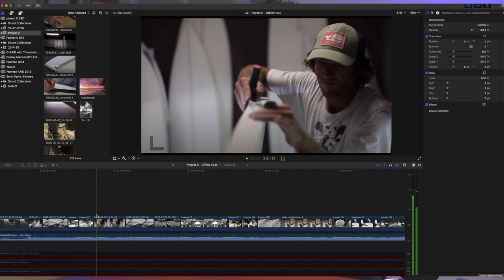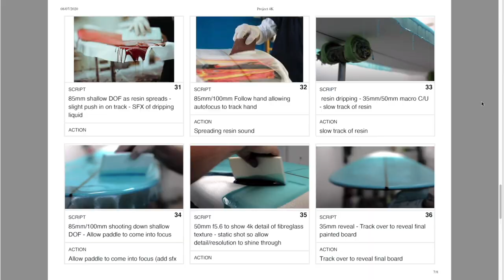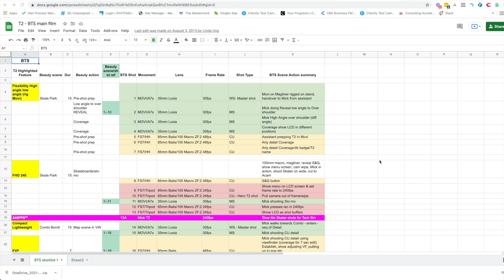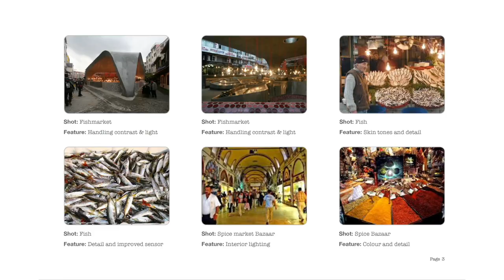The Key to A Successful Video: Pre-Visualization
Ever wondered how you can make your videos more successful? The key is in pre-visualisation. In this video, I share a simple technique to help you create an engaging storyboard that will take your videos to the next level!

​​And if there's anything else you'd like me to cover, just let me know and I'll make a video about it.

Video business owners are always looking for ways to work less, achieve more, and feel in control. That's why we offer tailored business coaching programs specifically for them.

Whether you're looking to make a change in your current business or you're just starting out, we can help you achieve your goals.

Schedule in a call with me to see if we can help you

Check out our case studies to see how other video business owners have found fulfilment both creatively and financially.

Our goal is to help video business owners succeed in their businesses and reach their goals. If you're a video business owner, we can help you achieve your potential.